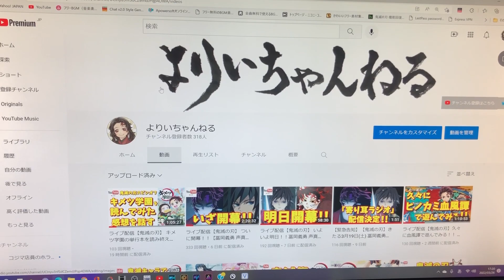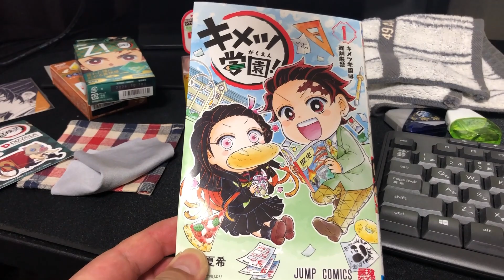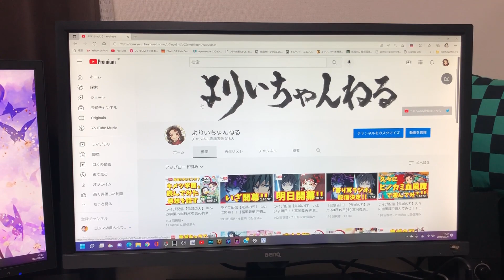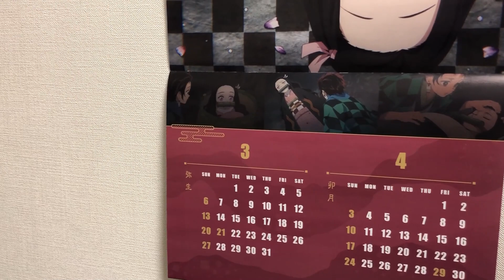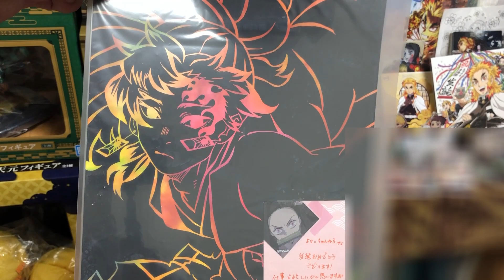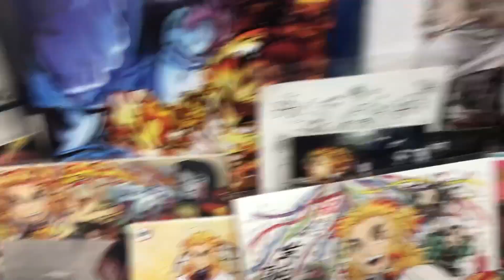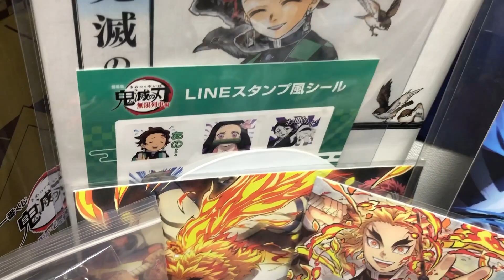鬼滅の刃 縁壱さんのお部屋を覗いてみよう♪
今回は「縁壱さんのお部屋を覗いてみよう♪」（※ネタです）ということで、普段どんな感じで編集しているお部屋なのか、またわずかではございますが鬼滅のグッズコレクションなどをご紹介できればと思います😊何かのご参考になれば幸いです✨

▼サムネイラスト（アイコン）
空様

▼音源
DOVA-SYNDROMEより
2:23 AM

現在、サブチャンネルの方でたま～にゲーム実況したりするのでよろしければ遊びに来てください😊

▼サブチャンネル（二代目よりいちゃんねる）

また動画内でイラストの使用許可をしていただける絵師様も随時募集しております。プロ、アマは問いません。ご提供していただける絵師様はTwitterのDMまでお気軽にご連絡お待ちしております。

毎週金曜日に21:00もしくは22:00からYouTubeライブ配信を行っていますので、ご都合がよろしければ遊びに来てください。

▼過去動画
【動画欄】よりご覧になれます。

・ライブ配信のアーカイブも常に残しておりますのでお時間のある時にでもご覧になっていただけると幸いです。